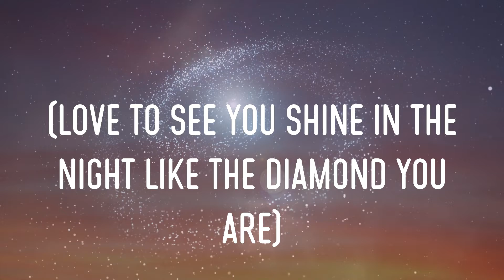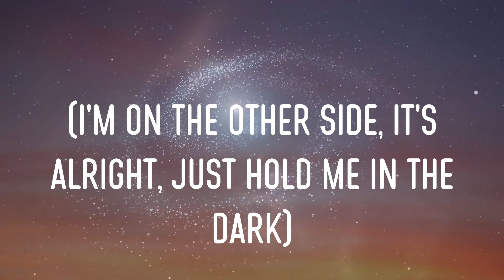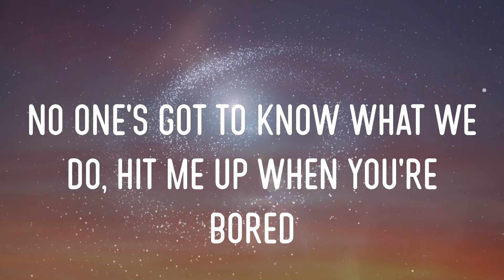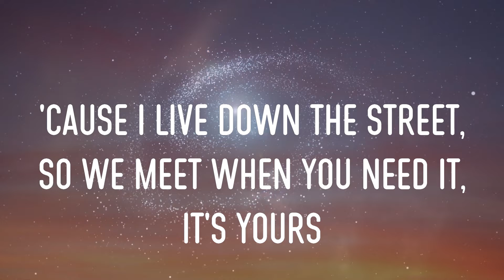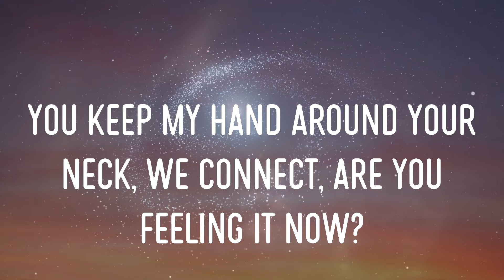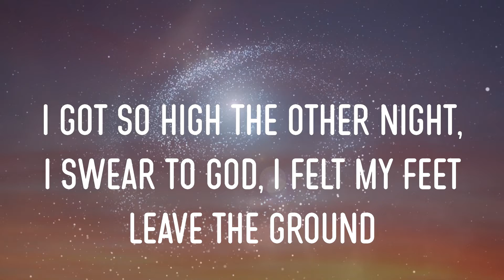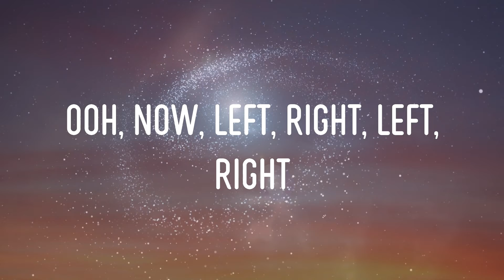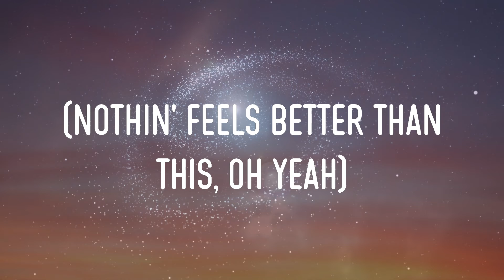Khalid - Better Lyrics | Nothin' Feels Better Than This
khalid - better lyrics,nothin' feels better than this, nothin' feels better, take it back, bring it side to side #12